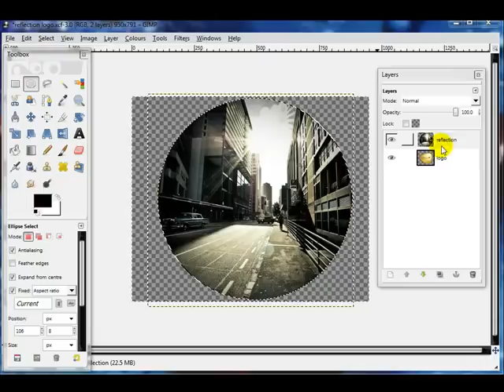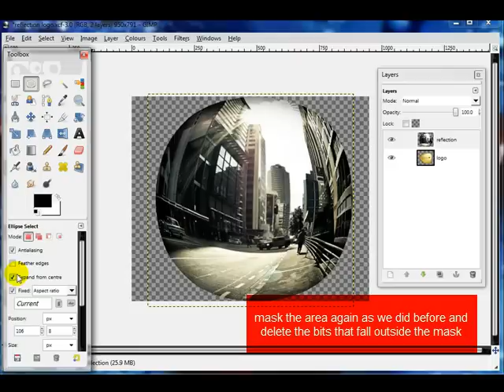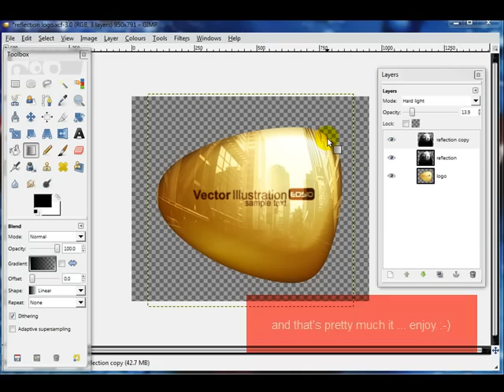How to create a shiny reflective overlay with Gimp